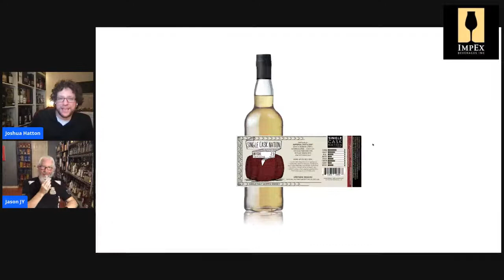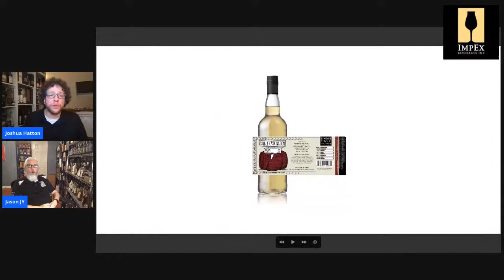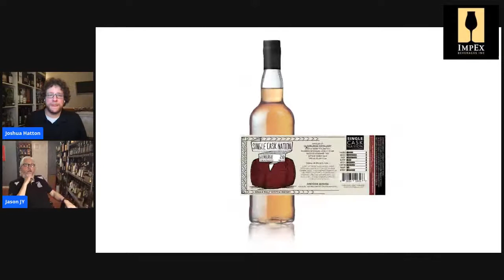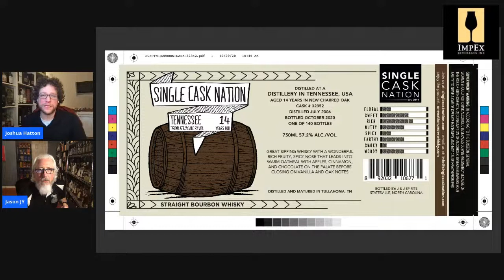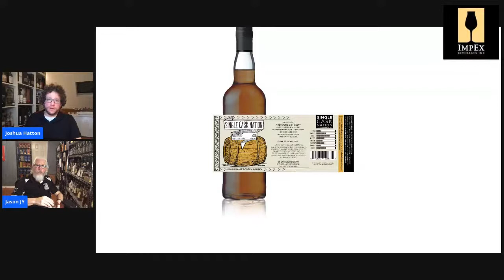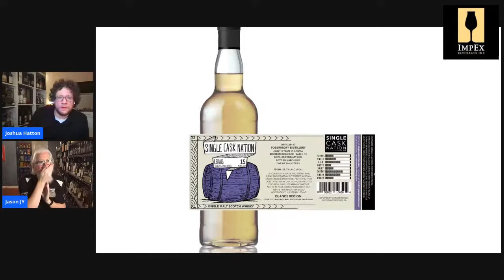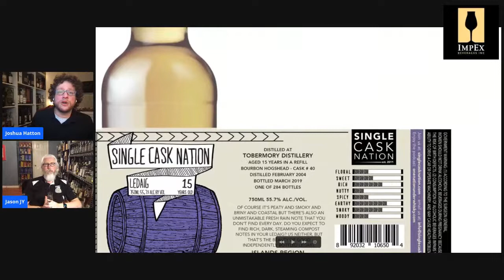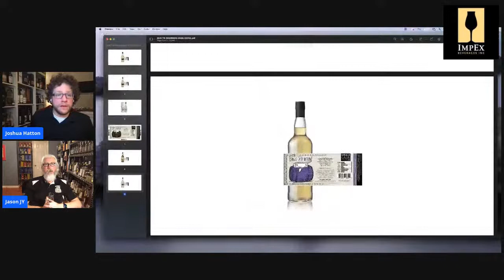ImpEx Distillery Deep Dive: Single Cask Nation